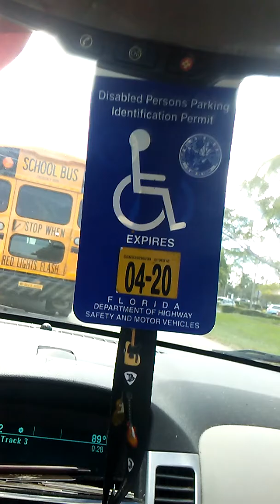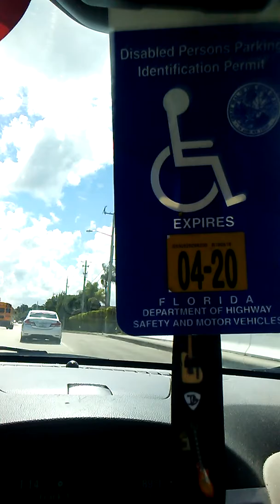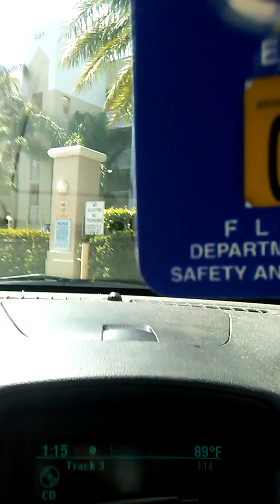Dale Powers It Should've Been Me